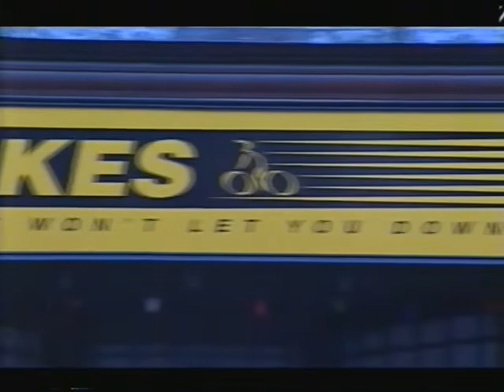Jef at loggerheads with Chester Council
Jef's Action Bikes shop sign was hand painted on wood by a local craftsman. It looked fine to everyone else except Chester Council. He eventually was forced to take it down .
Later the Council allowed him to put up a rubbishy canvas sign instead that flapped about in the wind. Go figure.